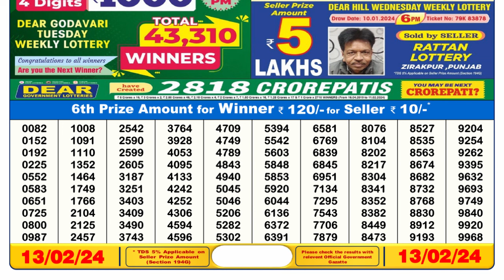Nagaland Lottery Sambad Live 6pm 13.02.24